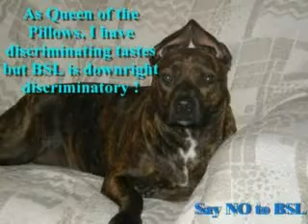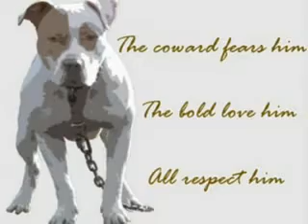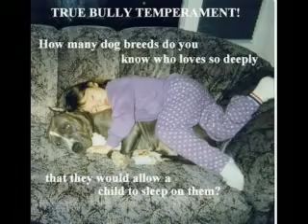Bad Dog Or Bad Owner: Part 2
This is the second part of my first Bad Dog Or Bad Owner video.